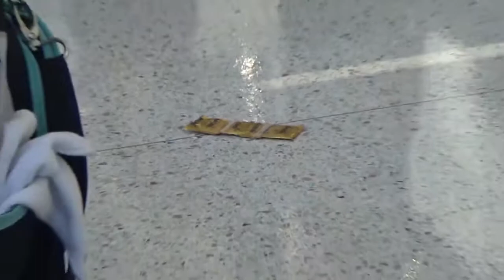My Tail is Too Big - Anime Expo 2017 Day 2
Day 2 of this wonderful con...but it's so warm...

Almus Outro: Tractor Pull
Brandon Outro: Real World
One Offs Outro: Two Step